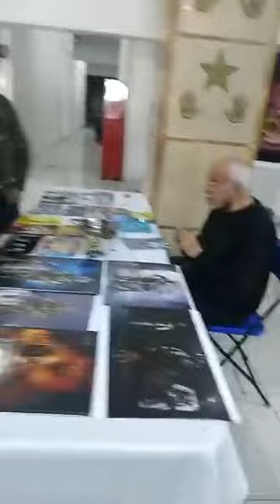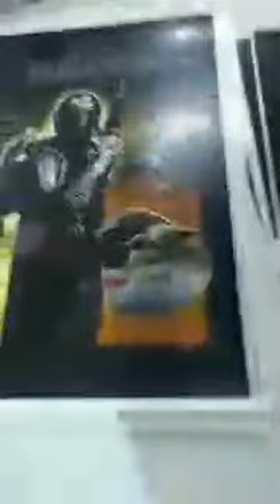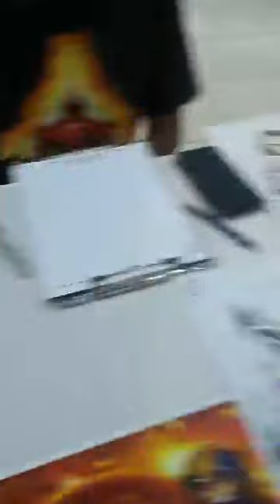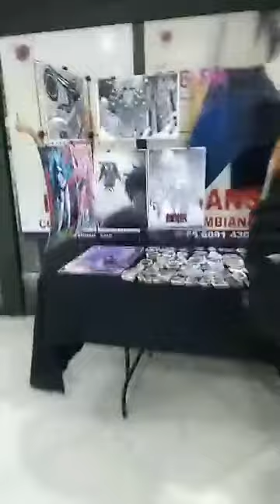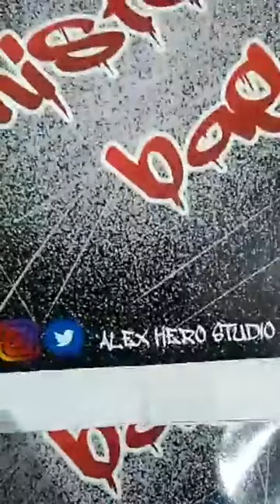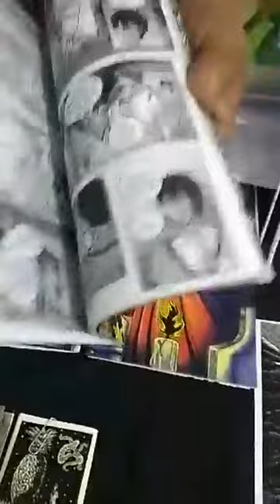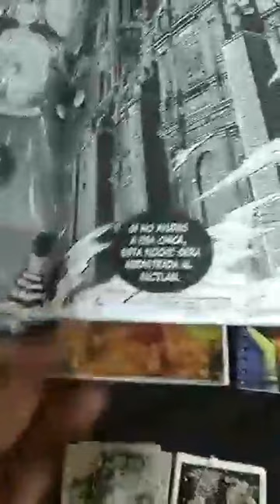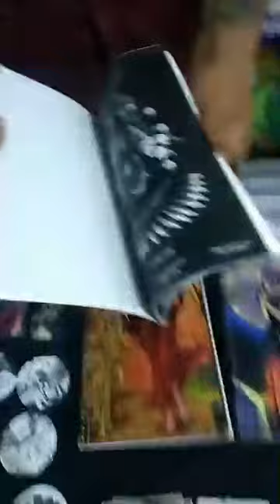Comehi Fest Volumen 4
Gerardo Valdez Uriza en cobertura de la COMEHI FEST vol. 4